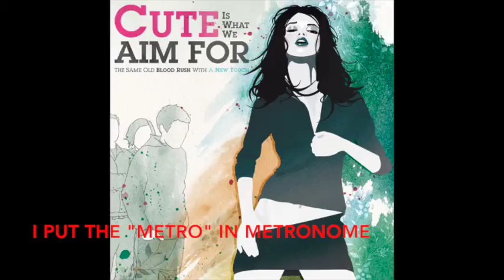Cute Is What We Aim For - The Same Old Blood Rush With A New Touch (Full Album)